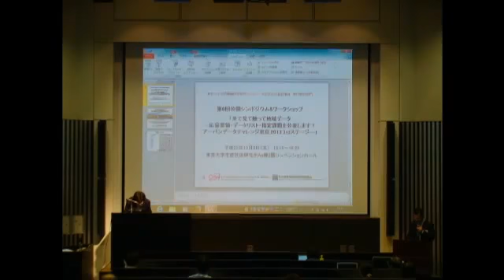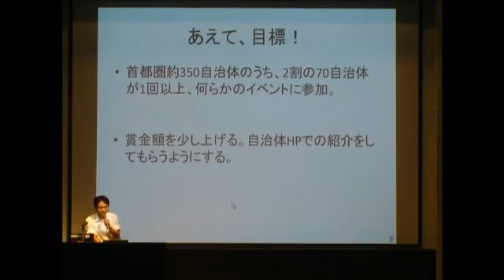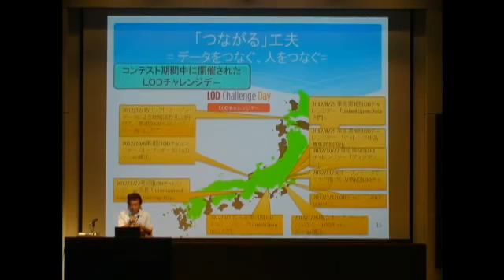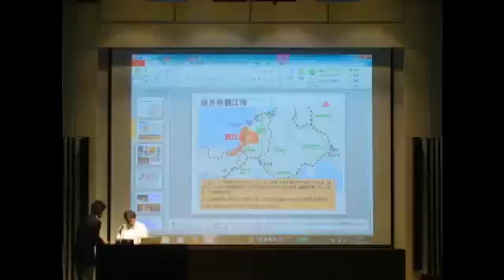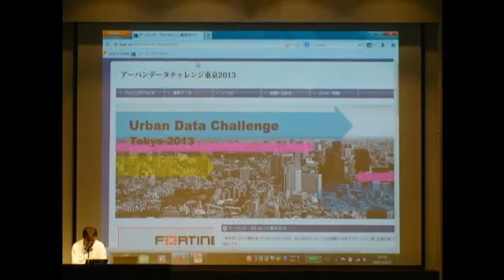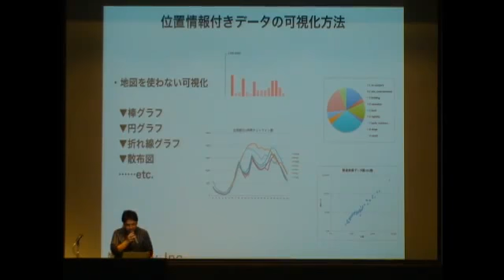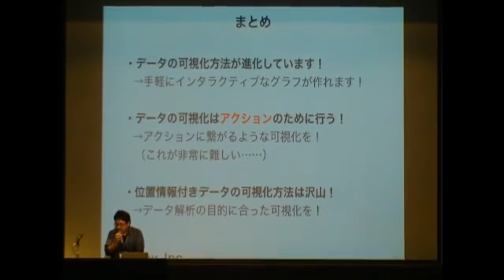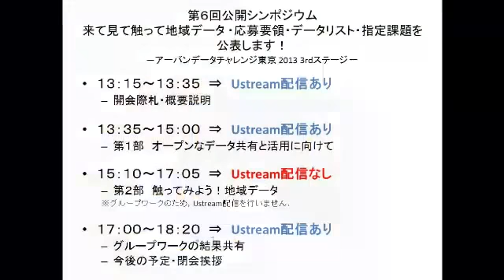[CSIS-i] [UDCT2013] 第6回公開シンポジウム・アーバンデータチャレンジ東京2013 第1部 「オープンなデータ共有と活用に向けて」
「来て見て触って地域データ ―応募要領・データリスト・指定課題を公表します！アーバンデータチャレンジ東京 2013 3rd ステージ―」

東京大学空間情報科学研究センター（以下、東大 CSIS）では、平成 23 年 6 月より、持続安定的な空間情報社会を実現するための総合的かつ実践的な研究を行うことを目的として、「次世代社会基盤情報 寄付研究部門」を設立し、鋭意活動を進めております。当部門では、技術開発、学術研究にとどまらず、空間情報の視点から社会のイノベーションを推進し、その運営コミュニティを醸成することを目指しています（詳細は関連 URL を御覧下さい）。
ところで当部門は本年度、実空間における様々な国土情報ならびに公共施設等の社会インフラに関わるデータの持続的な流通に向けた実運用やその枠組み構築を目指す「社会基盤情報流通推進協議会」と協働して「アーバンデータチャレンジ東京 2013」に向けたシンポジウムおよびワークショップを本年度 2 回（6 月・8 月）実施し、首都圏を超える地域および多分野から多くの参加者を迎えることができました。アーバンデータチャレンジ東京 2013 は、社会インフラに関わる情報の収集・配信・利活用等の流通環境の整備の活動と併せて、自治体を始めとする各機関が保有するデータの公開・流通促進に向けた具体的な取組として、各機関が提供可能なデータ、それらのデータの活用に効果的なツール、有効なデータ利活用方法等を募集するものです。
今回開催するイベントは、データチャレンジの実施に向けてオープンなデータ共有に向けた技術支援や自治体のオープンデータ推進の諸活動に関する先進事例をご紹介頂くとともに、データチャレンジで提供される自治体等のデータを交えながら、地域の課題解決に向けたデータ活用について議論します。